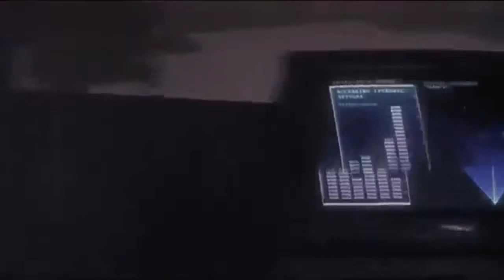Колония (Double Team, 1997) - Трейлер к фильму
Трейлер к фильму Колония (Double Team, 1997)

Джеку Куинну поручают убрать опасного международного террориста Ставроса, но в самый ответственный момент, когда нужно было нажимать на спусковой курок, Ставрос обнимал жену и ребенка. Рука Джека дрогнула, и он упустил врага, хотя жена и сын его погибли.

Теперь у Ставроса были и веские личные счеты с теми, кто заказал его убийство. Итак, Джек совершил ошибку, а такое не прощается, и он был помещен в Колонию, став «мертвецом» для всего остального мира, включая собственную семью. Здесь обитали «мертвые» лучшие шпионы и агенты со всей планеты.

Они были слишком опасны, чтобы жить, и слишком дорого стоили, чтобы быть убитыми. Их использовали для анализа и отработки экстремальных ситуаций. Однако Куинн не смирился и совершил невероятный побег, чтобы довести задание до конца. Он находит себе партнера, эксцентричного торговца оружием, чернокожего лихого парня с единственной страстью — разрушать. У них разный стиль, но одна задача…